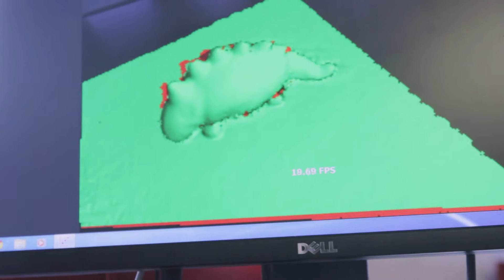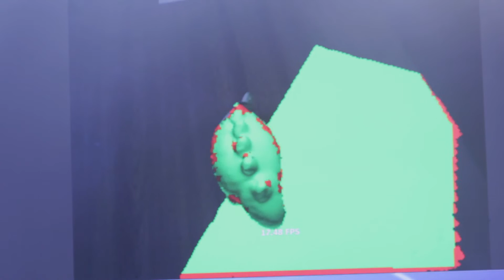Research in Computer Science/Electronic Engineering - University of Reading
Getting involved with internationally renowned research at the University of Reading’s School of Systems Engineering.
Our research opportunities enable students access to leading international research placements and projects.